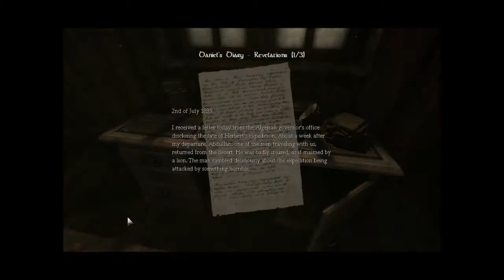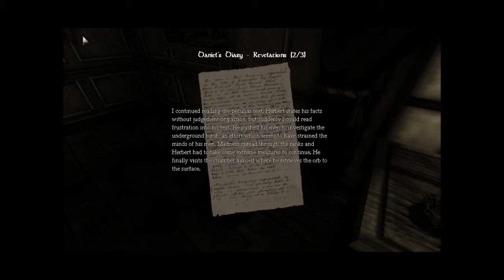Me playing amnesia ( Guestroom barricade)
i was bored so i made a barricade vid :D